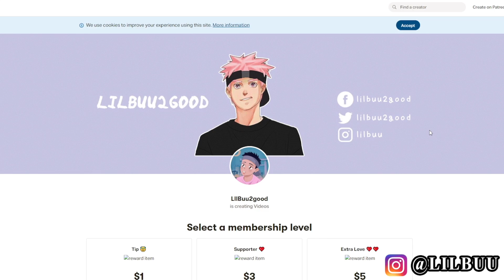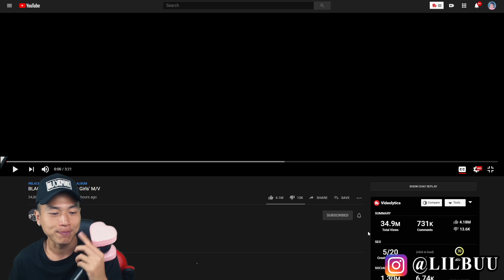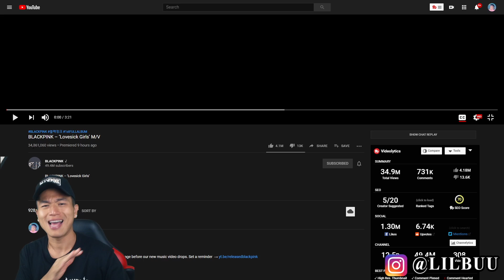BLACKPINK – ‘Lovesick Girls’ M/V REACTION!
In this video I'm reacting to BLACKPINK – ‘Lovesick Girls’ M/V.